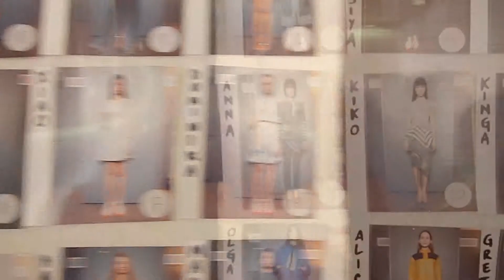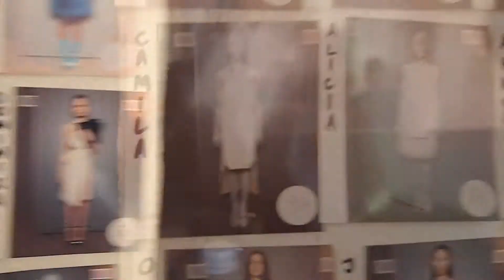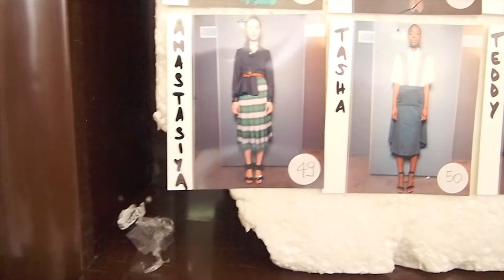moDel stalking #183 : istituto marangoni 2014 (#1)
behinD the scenes @ istituto marangoni 2014 : 51 looks 4 the running orDer ...

espace commines
paris